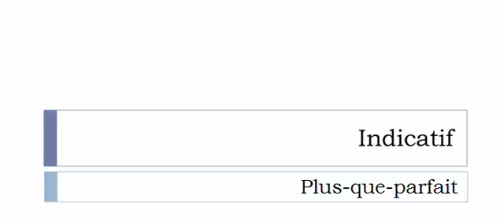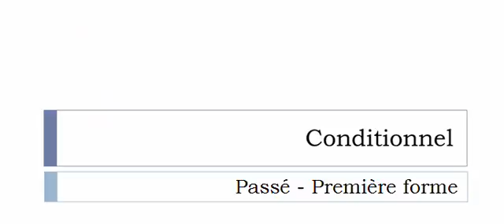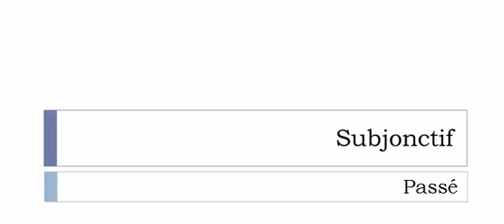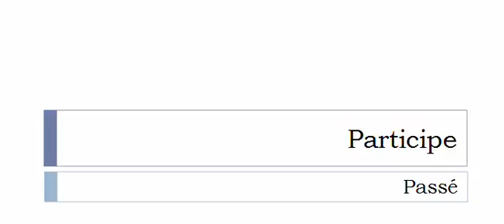Изучение французского языка = Спряжение глаголов = Téléviser